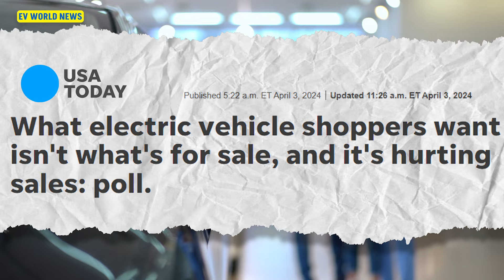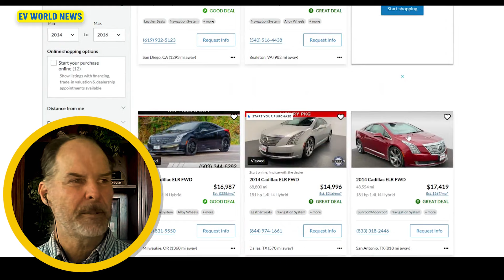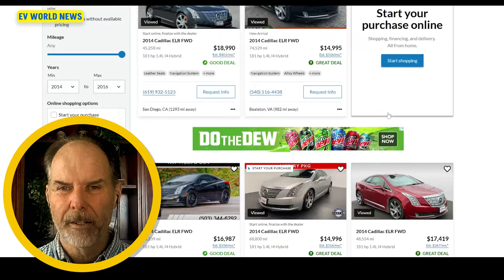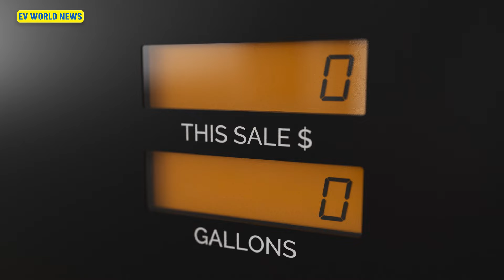What Electric Vehicle Shoppers Really Want - Under $25,000 Cars